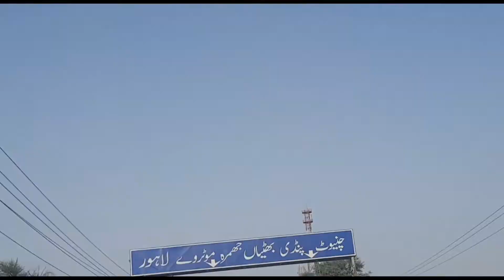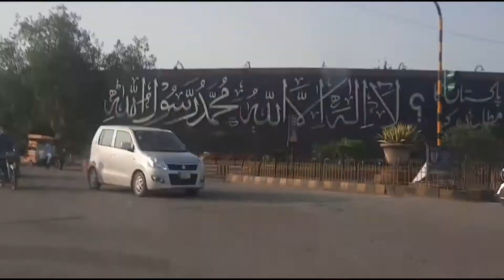Eid 1st Day Vlog - Jhang To Chiniot Vlog With Family 👪 | Jhang, Bhowana, Chiniot, Khewa, Sargodha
I am going to share a tremendous tour to Chiniot. We covered folliwing routes and cities which given as uner

Jhang
Chiniot Mor
Chenab College
Jhang University
Ada Khewa
Khanoana
Raja Abad
Bhoanaa
Chiniot